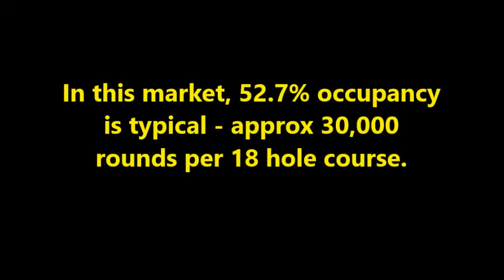Why are we struggling with golf?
Troon's Rob DeMore fields questions from the Budget & Finance Commission Meeting on 8/20/19.  Despite four years of declining membership, DeMore thinks 80,000 rounds are possible for the Town's 36 holes of golf - but WHEN?